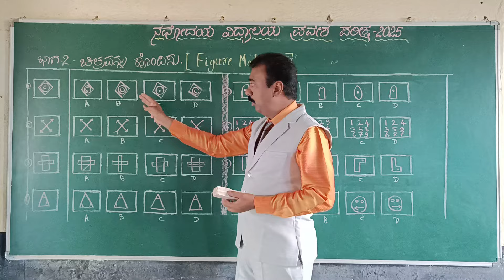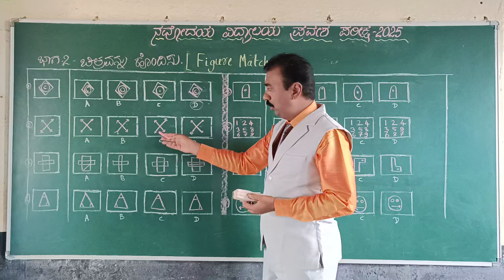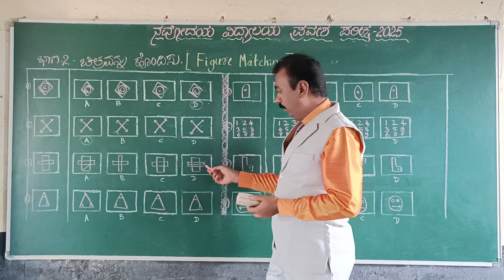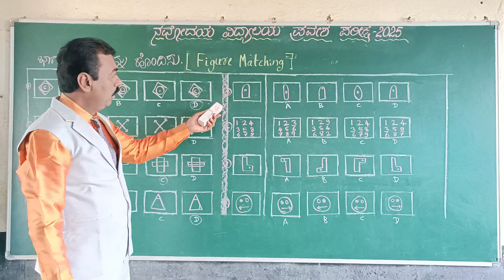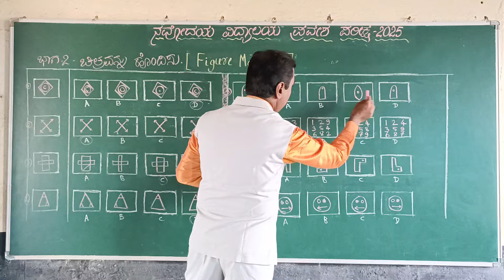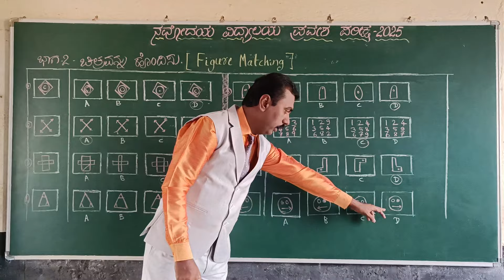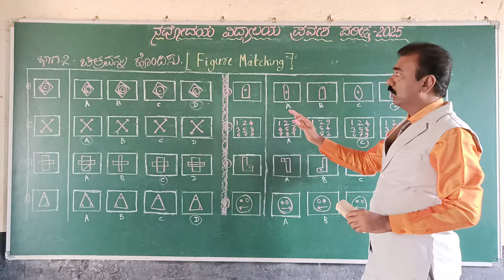NAVODAYA/ MENTAL ABILITY PART-2/ FIGHER MATCHING/ಚಿತ್ರವನ್ನು ಹೊಂದಿಸು.